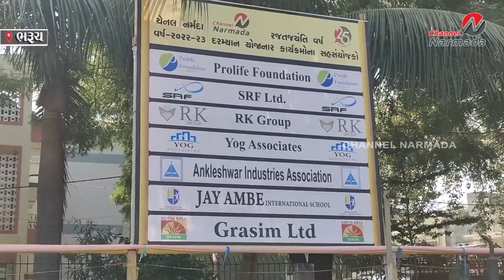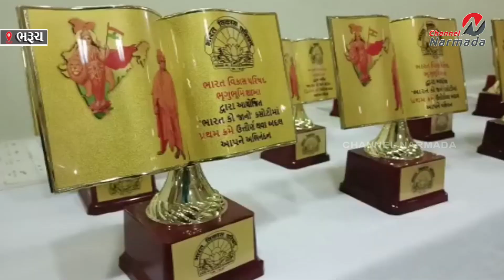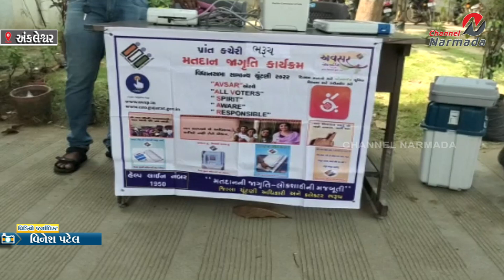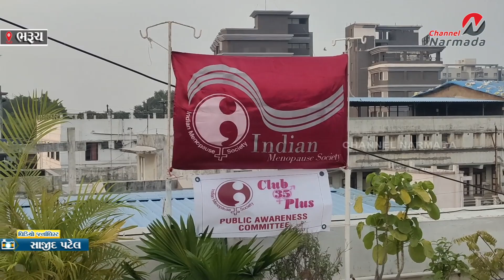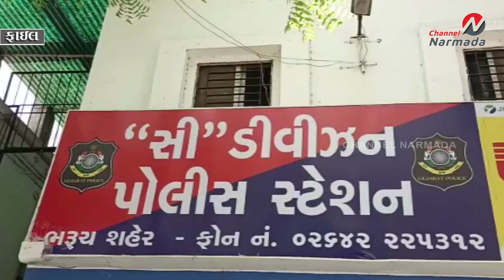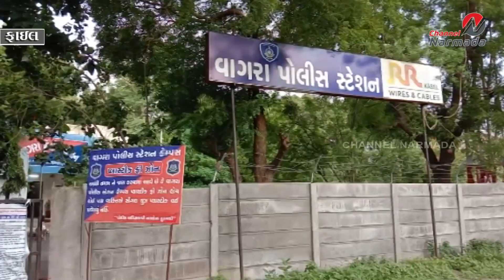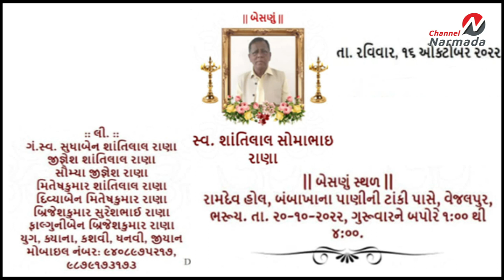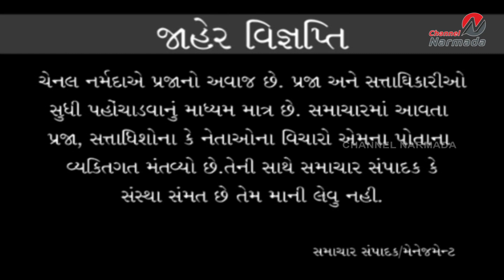CHANNEL NARMADA NEWS 19.10.2022